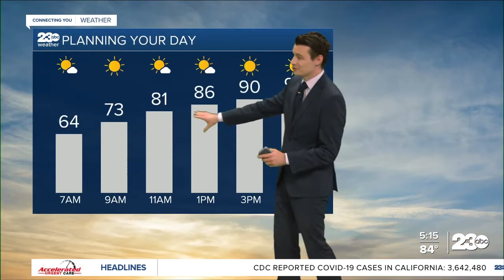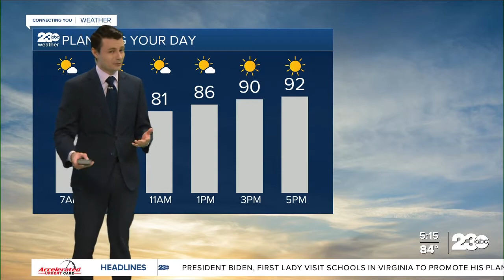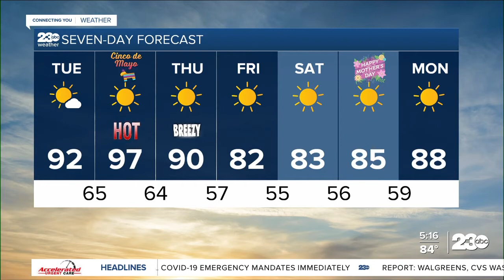23ABC Evening weather update May 3, 2021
23ABC Evening weather update May 3, 2021